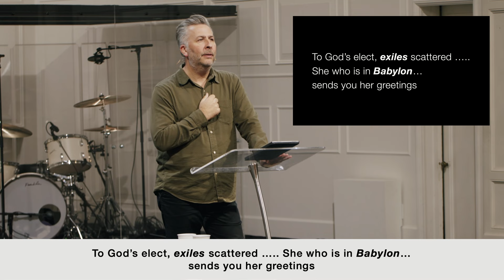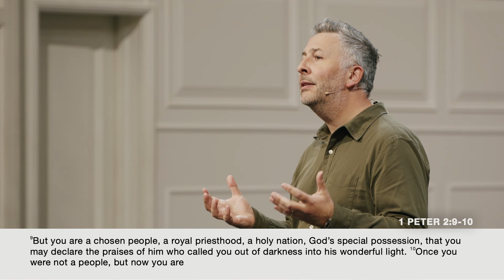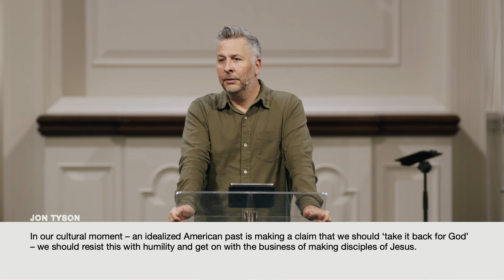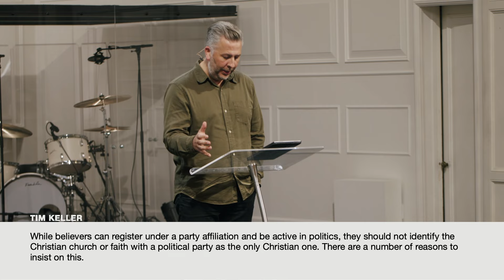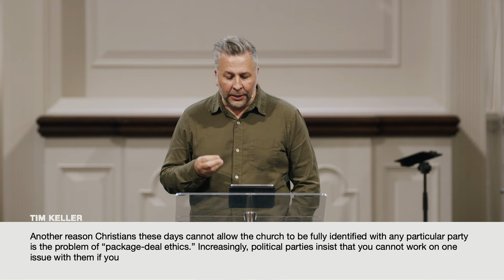1 Peter Pt. 3: Submit to Government? - Ger Jones